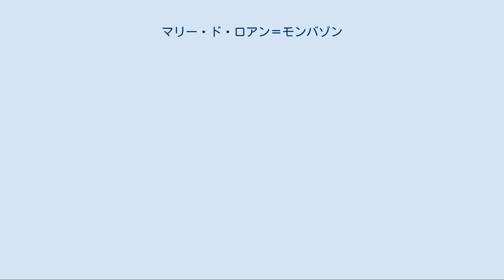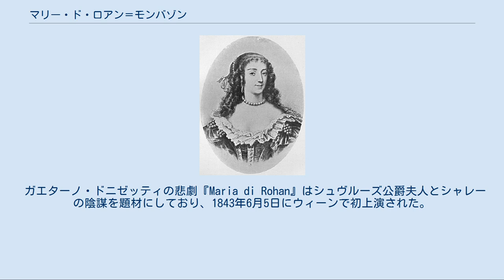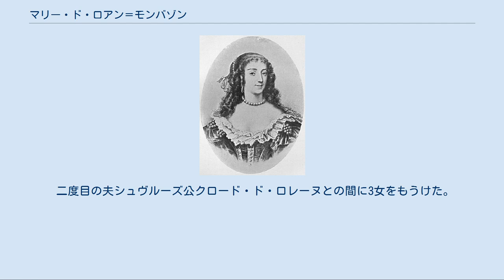マリー・ド・ロアン＝モンバゾン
ジョージ・ヴィリアーズ
マリー・ド・ロアン（Marie Aimée de Rohan, 1600年 - 1679年8月12日）は、フランスの貴族。
シュヴルーズ公爵夫人。
フランスの17世紀前半における陰謀の中心として活躍した。
 「マドモアゼル・ド・モンバゾン」とも呼ばれたマリーは1600年、ブルターニュとアンジューに広大な領地を持つロアン家（fr）のエルキュール・ド・ロアンの娘として生まれた。
1617年9月、ルイ13世の寵臣であり、グラン・コンスタブル（フランス軍の最高指揮官）であったシャルル・ダルベール・ド・リュイヌ（後にリュイヌ公）と結婚した。
ダルベールは非良心的な政治的陰謀のため、マリーに教養を習得させた。
それにより、宮廷で国王たちの信頼を得ることになった。
 1618年12月、ルイ13世はマリーを王妃アンヌ・ドートリッシュの監督者と呼び、同年にアンリ・ド・モンモランシー（fr）を追放している。
また、マリーは王妃に対して強い影響力を持っていた。
1620年代、彼女が長男ルイ＝シャルル・ダルベールを出産すると、ルイ13世はその子の名付け親になっている。
 1621年、夫のリュイヌ公がユグノーとの戦争で戦死。
翌1622年4月21日、マリーはシュヴルーズ公クロード・ド・ロレーヌと再婚した。
この再婚によって、彼女は3人の娘をもうけている。
そのうち長女と3女は信仰心が深く、いずれも女子修道院長になっている。
次女についてはコンティ公アルマンとの結婚することは失敗したものの、レ枢機卿（fr）の愛人となり、フロンドの乱で重要な役割を果たした。
 シュヴルーズ公爵夫人となったマリーは引き続き王妃の友人であり腹心であった。
しかし、1622年に王妃の妊娠中にルーヴル宮殿の廊下で馬鹿騒ぎを起こし、これが原因で王妃を流産させて宮廷から追放を受け、夫のシュヴルーズ公爵は彼女を宮廷に戻すために様々な工作をすることになった。
 シュヴルーズ公爵夫人、19世紀の想像画。
 シュヴルーズ公爵夫人は宮廷での地位を取り戻すため、バッキンガム事件（1623年 - 1624年）などを引き起こしている。
この事件は、マリーの愛人にしてリシュリューに対抗していたイングランドの有力貴族、ホランド伯ヘンリー・リッチ（en）に働きかけて行ったものであり、1625年にフランスを訪問したイングランドのバッキンガム公ジョージ・ヴィリアーズとの恋愛関係が疑われた王妃の立場を危険に晒すこととなった。
 さらに、愛人であったシャレー伯アンリ・タレーラン＝ペリゴール（fr）と共に、ルイ13世とその弟のオルレアン公ガストンの地位を入れ替える陰謀を企てた。
その陰謀に連座して1626年10月19日、シャレー伯は斬首刑に処せられている。
なお、シュヴルーズ公爵夫人はこの時期ロレーヌに逃亡していて、その地でロレーヌ公シャルル4世と情交関係を持ったとされているためか、ロレーヌ公は彼女がフランスに戻れるように便宜を図っている。
 ディエゴ・ベラスケス作 『扇を持つ貴婦人』は、シュヴルーズ公爵夫人の肖像画とされる。
もっとも、他の現存する彼女の絵とは、その特徴が異なっている。
 シュヴルーズ公爵夫人はフランスを巡る外国の陰謀の全てに付いて、その中心にいたとされる。
ロレーヌ公国とスペインの交渉を担当したシャトーヌフ侯爵（fr）は共に陰謀を企てたが、結局彼女に代わって身を滅ぼした（1633年）。
1637年、アンヌ・ドートリッシュがスペインと行っていた密書の存在が暴露されたとき、シュヴルーズ公爵夫人はスペインに国外退去するよう命じられ、イングランド、最終的にはフランドルに行き着いている。
さらに、1641年にソワソン伯爵ルイ・ド・ブルボン（fr）の陰謀にも加担。
ルイ13世が崩御した時、遺言により公爵夫人のフランス帰国を禁じる条項が作成されたものの、高等法院の決定により破棄された。
 リシュリューの死後、フランスに帰国したシュヴルーズ公爵夫人は、1643年、ふたたび党派を率いて陰謀の中心となり宰相マザランと敵対した。
しかしヴァンドーム公セザール・ド・ブルボンが追放されると、シュヴルーズ公爵夫人もまた逃亡を余儀なくされた。
フロンドの乱のさい、彼女はマザランに接近したが（1649年-1650年）、1651年にフロンドの議会派および貴族派が同盟を結んだ際、貴族派に転向した。
 1679年、シ...